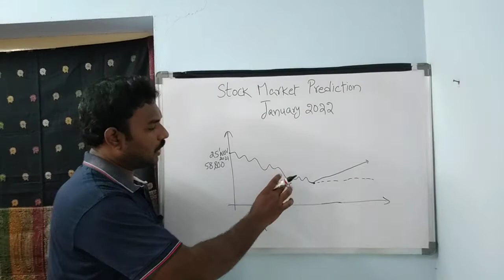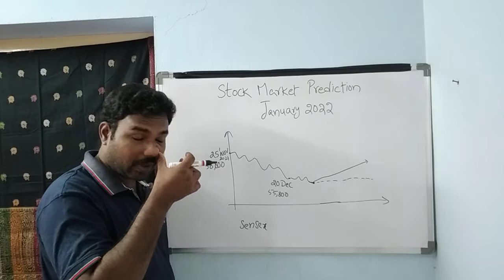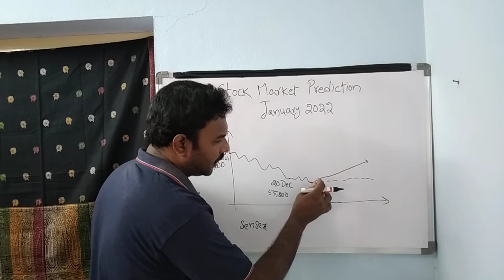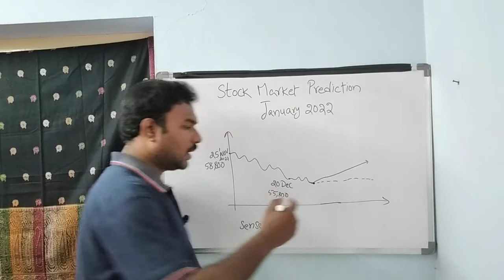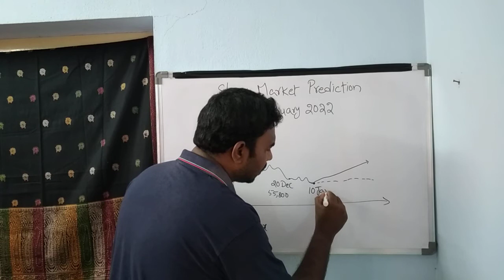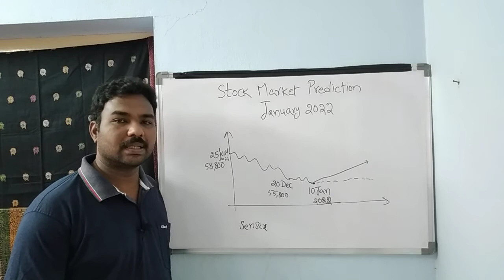Stock Market January 2022/Nifty January 2022/Stock Market Prediction/Futures Trading/Nifty india